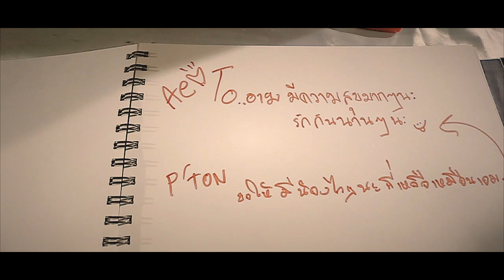Cinematic Wedding Party Nam&Arm 13 DEC 2012